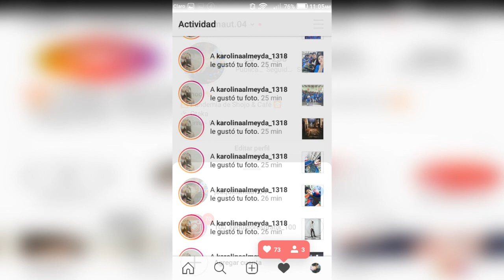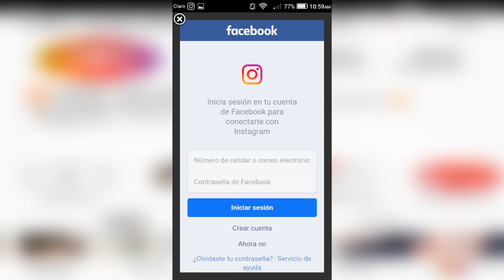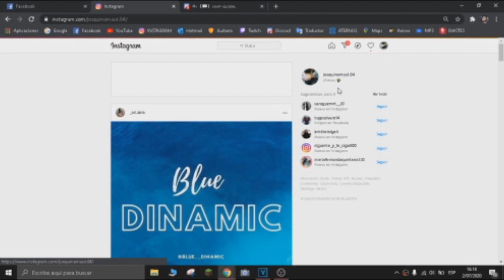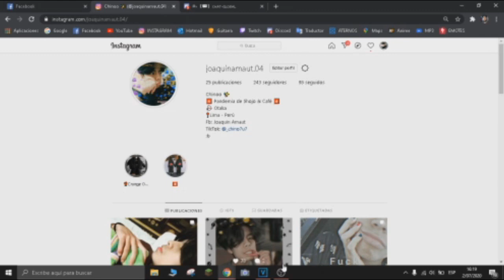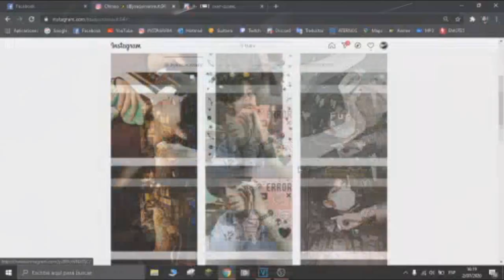Como ADMINISTRAR tus Cuentas de Instagram en PC! | 2020!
Administrar o cambiar a todas tus cuentas de instagram sin necesidad de programas!

▬▬▬▬▬▬▬▬▬ 🈴 IMPORTANTE 🈴 ▬▬▬▬▬▬▬▬▬▬▬

▬▬▬▬▬▬▬▬"😍TOP DONADORES😍"▬▬▬▬▬▬▬▬

👉 "BarnaMC" :                         $9.00
👉 "TheAlejo"  :                         $3.00

►Fornite :                 BadChino
►Minecraft:              BadChino